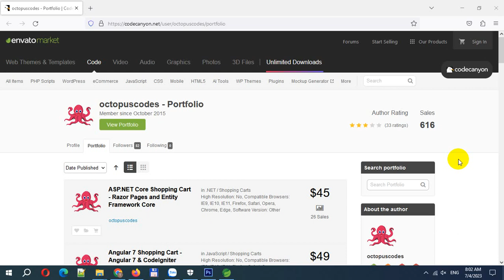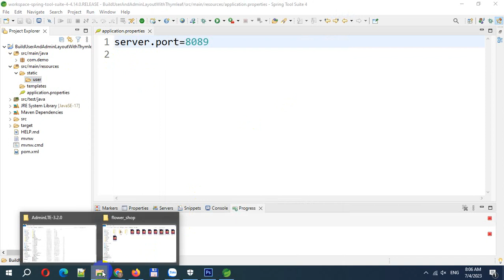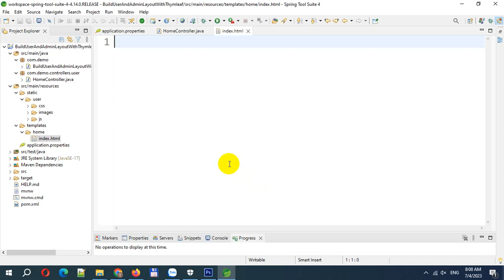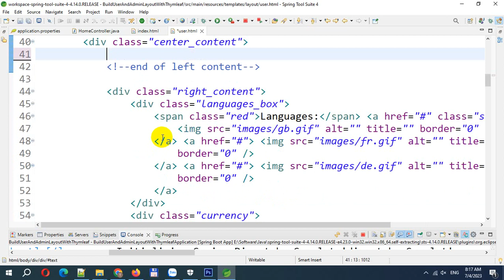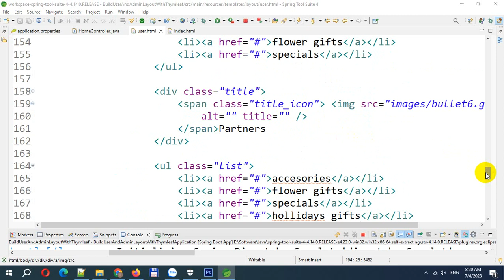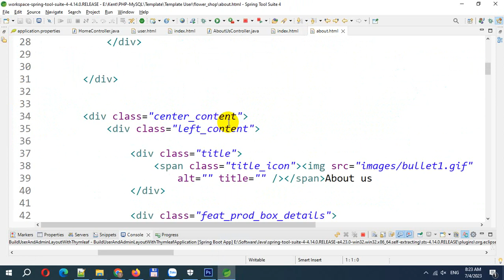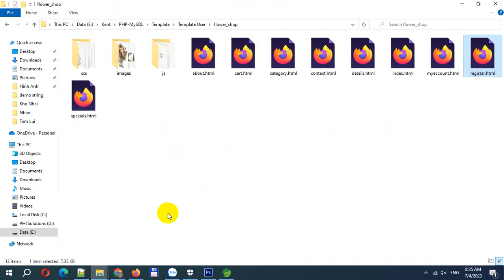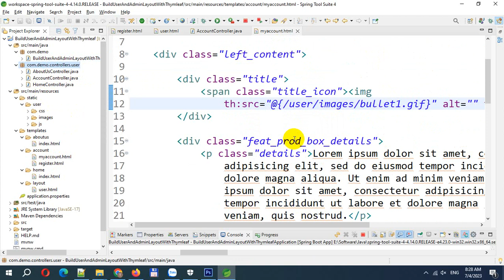Build User and Admin Layout with Thymeleaf in Spring Boot MVC - Part 1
In this video, I will demo how to Build User and Admin Layout with Thymeleaf in Spring Boot MVC